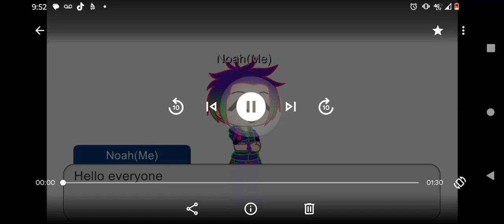Perfect and Cursed shipping